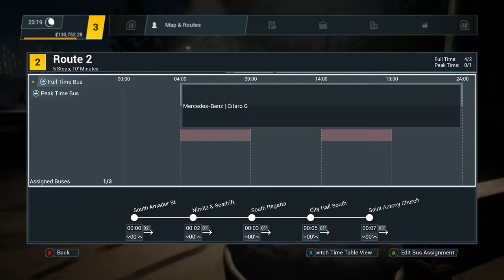Let's Play | BUS SIMULATOR 21 | China Town | PART 3 | Xbox Series X Console Gameplay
For Bus Simulator 21, a fleet of 30 officially licensed buses by well-known, international manufacturers, such as Volvo, Alexander Dennis, Scania, BYD, Grande West, and Blue Bird will join the models by popular brands already included in the preceding installment (Mercedes-Benz, Setra, IVECO BUS, and MAN). For the first time, you will have the chance to master the challenges of daily traffic in the cockpit of double-decker and electric buses.

Get ready for the brand-new, impressive US map Angel Shores and a revamped version of the European Seaside Valley map, from the previous game installment – including its map extension.

If any future videos look a bit fuzzy and crap, you can thank You Tube for compressing the shit out of them! They look great when i record and edit them...